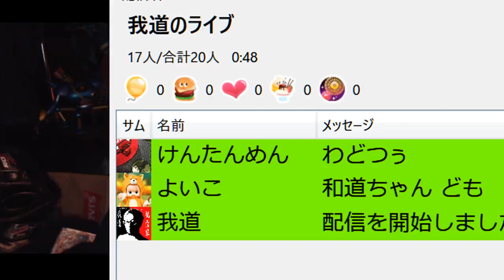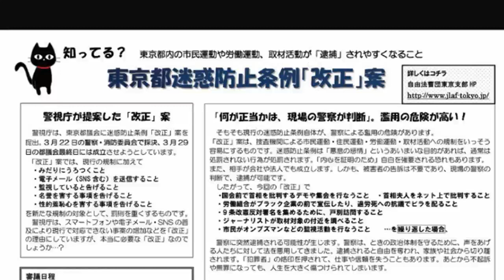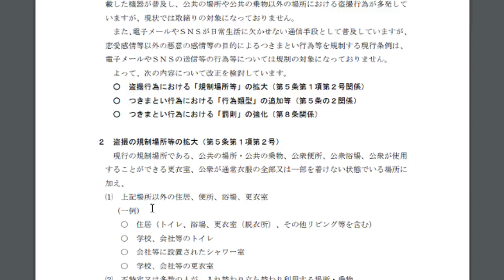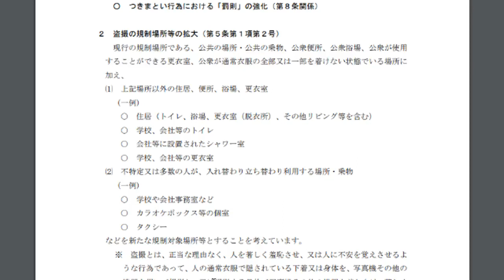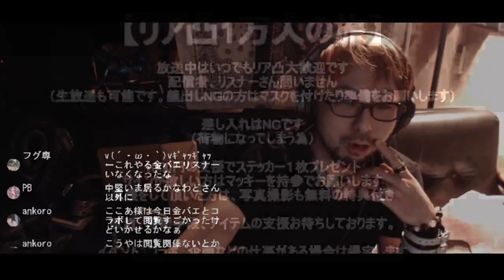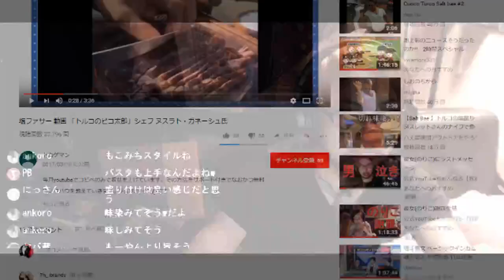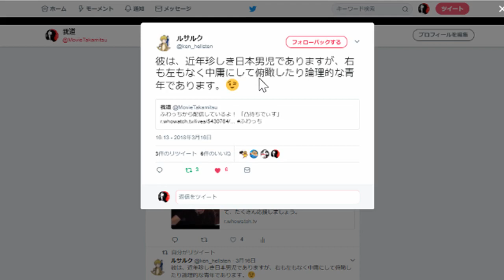画面にコメントを表示するようにしてみた